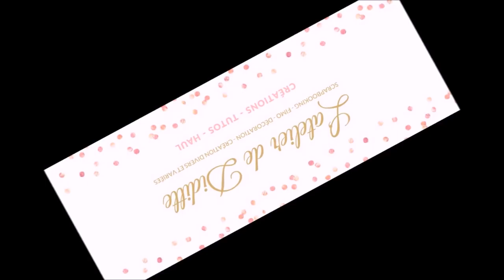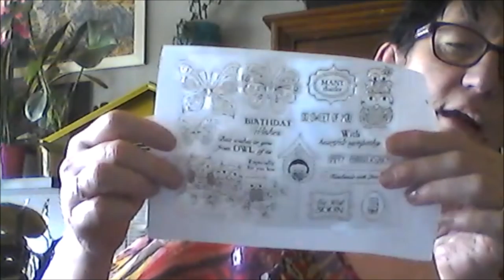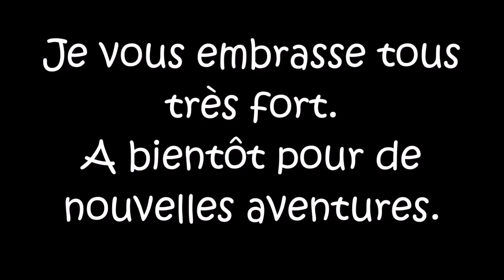Haul de Chine